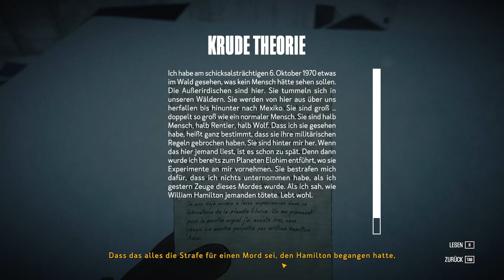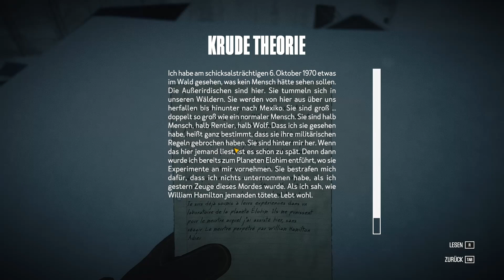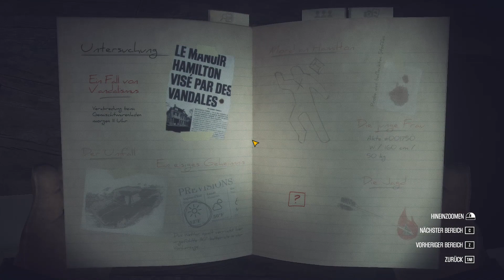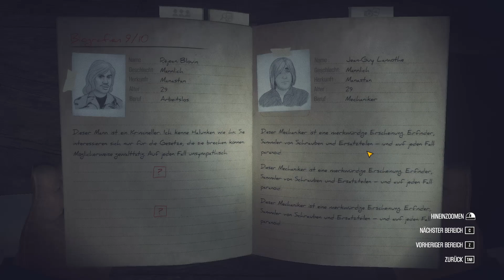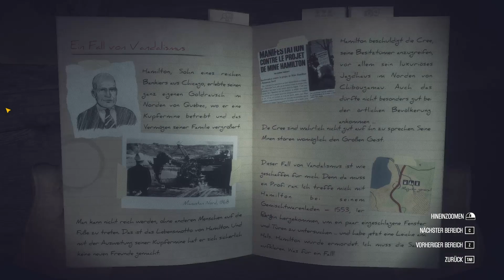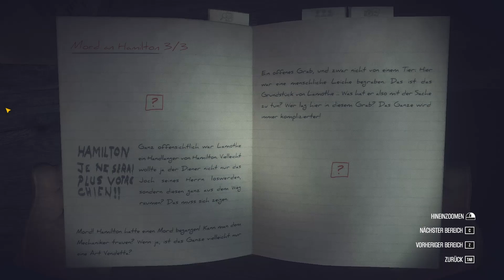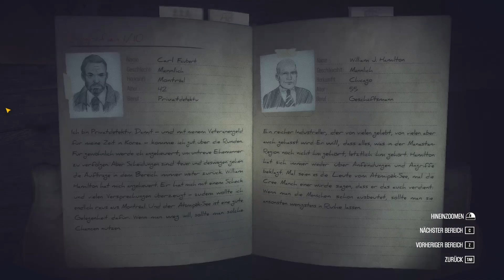Unheimliche Wesen im Wald: Let's Play KONA - Alles nur ein Mythos?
Let's Play KONA Indie Horror Adventure Gameplay Deutsch German 60fps

Nordkanada, 1970. Ein heftiger Schneesturm jagt über den Atâmipêk-See hinweg. Übernimm die Rolle eines Privatdetektivs und erkunde das unheimliche Dorf. Untersuche unwirkliche Ereignisse und führe einen Kampf ums Überleben gegen die Elemente. 🎮

Entwickler: Parabole
Publisher: Parabole, Ravenscourt

Über mich:

Auf meinem YouTube Kanal findet ihr regelmäßig Let's Plays von spannenden Storygames, abenteuerlichen Indies aber auch Horror Titeln.

Falls euch gefällt, was ihr seht, freue ich mich über jede Unterstützung in Form eines Abos oder Likes. Bei Anliegen könnt ihr gerne aber auch einfach einen Kommentar hinterlassen ❤️🎮

Mein System: WIN11 // Ryzen 7 5700X // RX6600XT // 32GB 3600 MHz